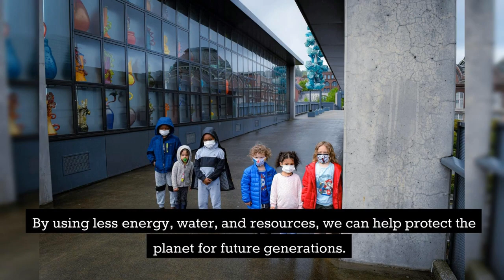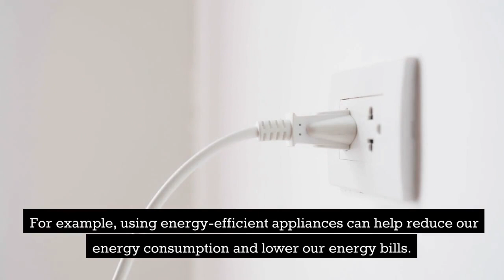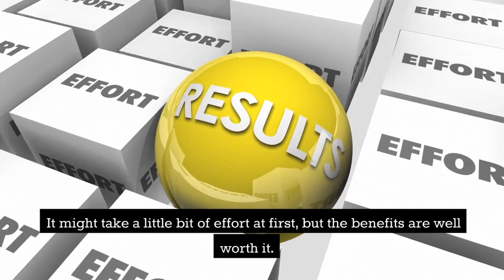Nurturing Neurodiversity: The Garden's Gifts for the Neurodivergent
Celebrate the beauty of neurodiversity in the garden with this insightful video! 🌱🧠 Discover how gardening provides a welcoming, inclusive space for neurodivergent individuals, promoting mental well-being, self-expression, and sensory engagement. Explore the personal benefits of connecting with nature, such as reduced stress, improved focus, and enhanced creativity for those with diverse neurological experiences. 🌻🌈🌿 Join us as we delve into the therapeutic power of gardening and its unique ability to support and uplift the neurodivergent.